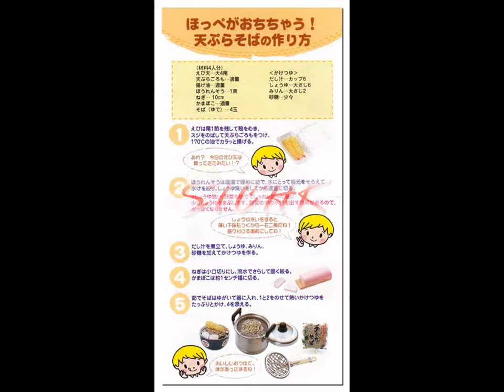Re-ment Attachment - Petit Sample Series Cheeks would have fallen 好吃到面頰都快掉了 ぷちサンプルシリーズ